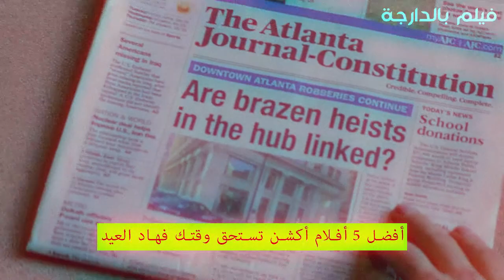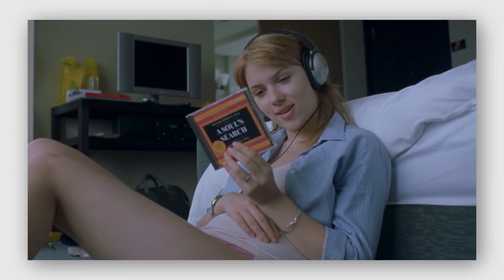فشنو تفرجت هاد الشهر | نسخة يوليوز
كيعجبوني الأفلام والمسلسلات والفيلمميكينغ اون جينيغال ، فهاد القناة غادي تلقاوني كنهضر على افضل الأفلام والمسلسلات و غادي نبقا ندير ديما مراجعات ومناقشات للأفلام  وفيديوهات للوائح أفضل الأفلام والمسلسلات ، دونك الا كنتي مأنتيريسي بهاد الضومين وعندك شغف مرحبا بيك معانا.
Facebook : Film b’darija فيلم بالدارجة
فيلم بالدارجة - ملخصات افلام - ملخصات افلام - يوسف حليم - حسن الفد - سلمات ابو البنات - بنات العساس - مسلسلات واعرة - افلام واعرة - مسلسل زوين - السينما في المغرب - فيلم واعر -  الماضي لا يموت - افلام مغربية - مسلسلات مغربية - بالدارجة -
Aflam wa3ra - film wa3er - mosalsalat wa3ra - film zwin - mosalsal zwin - film maghribi - youssef halim - youssef halim